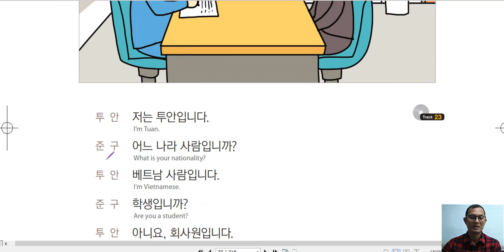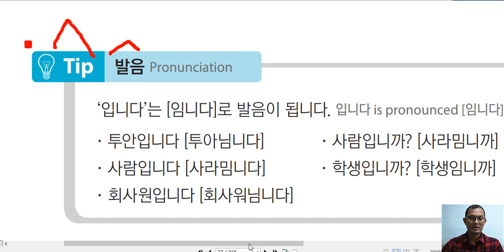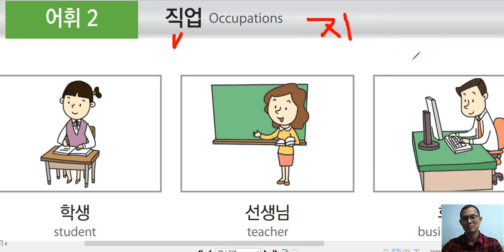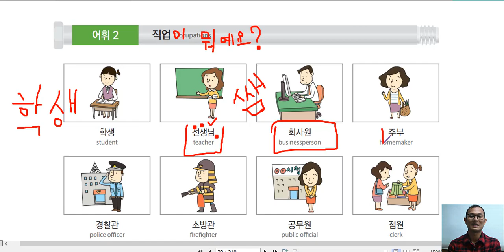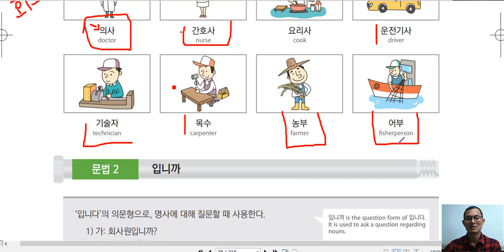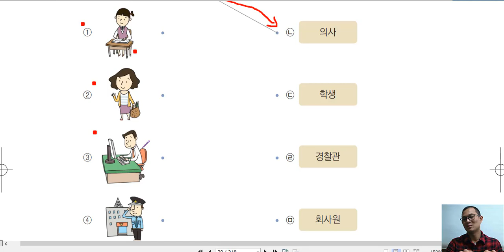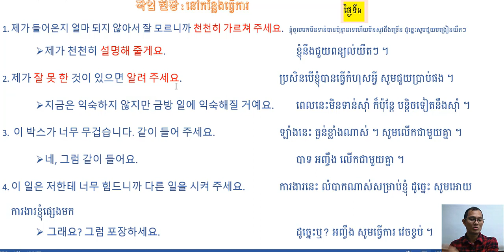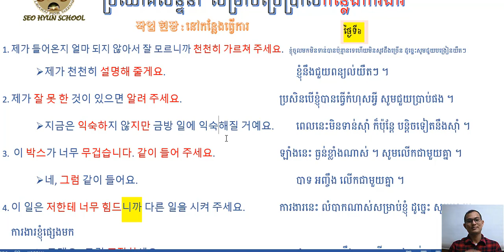រៀនភាសាកូរ៉េ សន្ទនាភាសាកូរ៉េ មេរៀនទី៦-២ 6과 2강 대화, 문법:-입니까?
វីដេអូ មេរៀនទី ៦ភាគ២ ដែលសិក្សានៅប្រយោគណែនាំខ្លួន នឹង ទំរង់ សំណួរ .문법: -입니까 ?     សម្រាប់បងប្អូនមានសំនួរ អាចសរសេរ សួរនៅខាងក្រោម

សម្រាប់បងប្អូនចង់ចុះឈ្មោះចូលរៀន ក្នុងក្រុមជាមួយគ្នា​ អាចចុះឈ្មោះបាន ដែលក្នុងក្រុម មានវីដេអូ ពេញទាំងអស់ ។​